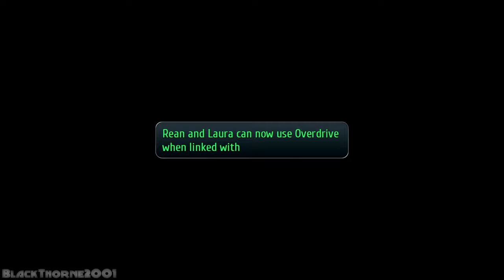The Legend of Heroes: Trails Of Cold Steel II [PC] {4K} EP37 =Surprise Visit=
Taking place on the same continent as the fan favorite Trails in the Sky offshoot of Nihon Falcom’s storied The Legend of Heroes franchise, Trails of Cold Steel II (Sen no Kiseki II in Japanese) is a direct sequel to Trails of Cold Steel, picking up one month after the decisive collision that changed the fate of the entire nation of Erebonia. The speedy, tactical turn-based combat with the newly-developed “ARCUS” system returns with all the bells and whistles together with the new Overdrive mode, new means of transportation both across the land and sky, new allies, new dangers, and a renewed sense of hope as Rean tirelessly works to right the wrongs that have led the country to disarray.

KEY FEATURES

A Direct Sequel that Remembers the Past
Clear data from Trails of Cold Steel carries over into Trails of Cold Steel II, granting players bonuses, and most importantly, remembering the many relationships cultivated during time spent at Thors Military Academy, allowing for more personalized conversations throughout the story.

Take to the Land and Sky in New Modes of Transportation
Fast travel isn’t just for Trista anymore; a personalized airship now allows players to swiftly choose and descend upon both familiar and foreign destinations alike—and on land, horseback riding not only returns, but players can now customize and utilize Angelica’s orbal bike for fast transportation across the map.

The Link System Returns with a new Overdrive Mode
Bonding with allies continues to pay off with the Combat Link System, netting a variety of combat benefits including healing, guarding, and more, and the new Overdrive mode allows linked characters to attack up to three turns in a row for new strategic battle options.

Experience the Game as Never Before
50% more lines of English voice-overs have been added to the PC release, bringing a fresh experience to even those who have played it before on console. New features for this release include ultrawide aspect ratio support, turbo mode, and an instant resume feature that allows players to launch directly from Steam to their most recent save.

Developer: Nihon Falcom
Publisher: XSEED Games
Release: February 14, 2018 (PC Released Date)
Genre: Role-Playing Game
Platforms: PS3, PS VITA, PS4, PC, Switch

► CPU: AMD Ryzen 5 2600X
► CPU COOLER: Noctua NH-D15 (Noctua NA-HC4 Chromax Black Addon)
► MB: Gigabyte X470 AORUS Ultra Gaming
► GPU: PNY RTX 3060 TI Uprising LHR
► RAM: 4x 8GB G.Skill Ripjaws V 3200MHz Dual Channel [32GB]
► PSU: Corsair CS750M 80+ Gold
► CASE: RAKK Galura Gaming Case
► HDD: Seagate Barracuda 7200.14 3TB
► SSD: Seagate WD Blue SN500 NVMe M.2 2280 PCI-E Gen3
► SSD: ADATA XPG SX8200 PRO 512GB PCIe GEN3X4 NVMe M.2 2280
► Controller: Xbox One Controller [PUBG Edition]
► Controller: Xbox Series X Wireless Controller [Pulse Red]
► Controller: Playstation 5 Dualsense Controller [Midnight Black]
► OS: Windows 11 Pro